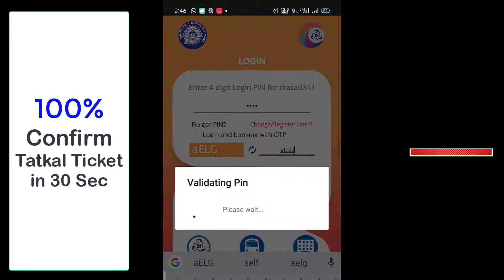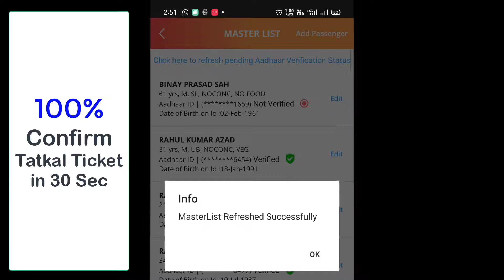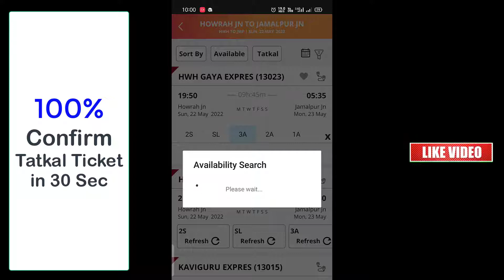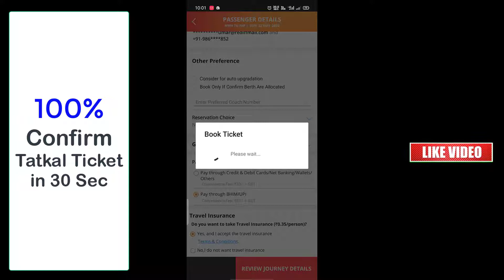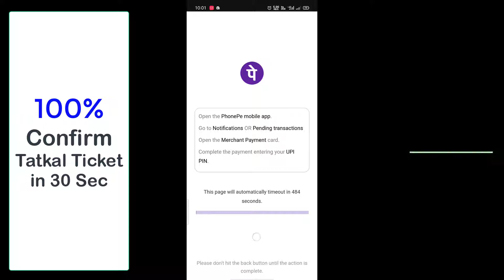How to book 100% confirm Tatkal ticket in just 20 Second 2022 on online IRCTC App latest update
दोस्तों इस  वीडियो में आप देखेंगे कन्फर्म ऑनलाइन तत्काल टिकट IRCTC App  की मदत से किस प्रकार बुक किया जाता है साथ साथ इस वीडियो में हम आपको कुछ ऐसे ट्रिक्स भी बताएँगे जिससे आप बहुत ही आसानी से तत्काल टिकट वो भी बोहोत काम समय में बुक कर लेंगे
सो पूरी जानकारी के लिए इस वीडियो को बिना स्किप किये पूरा देखे

IRCTC me ticket kaise book kare
How to book tatkal ticket in IRCTC app fast
Online tatkal ticket kaise book kare
Tatkal ticklet payment option
Tatkal ticket booking trick
Tatkal ticket booking trick in 2022
How to book tatkal ticket fast